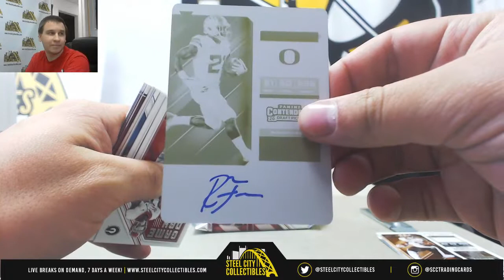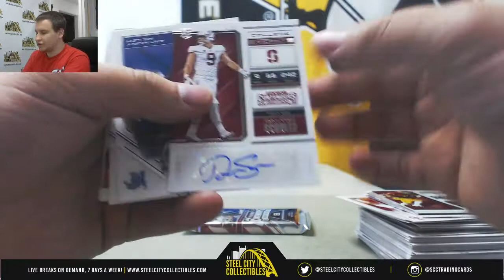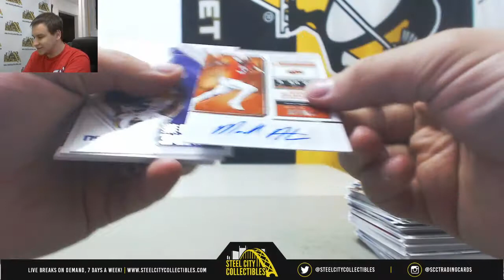Ryan-(1) 2018 Panini Contenders Draft FB Live Break